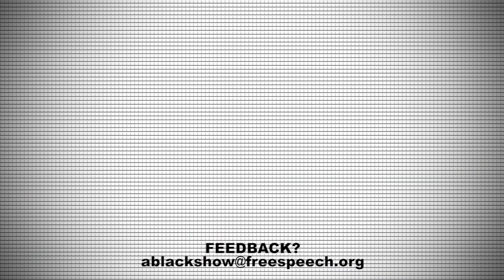ABlackShow Episode 8: Who Care's if He Played God?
Watch ablackshow Fridays at 11pm ET/8pm PT on Free Speech TV.

On the 8th installment of A Black Show, host Elon James White and crew talks Morgan Freemon, Don Lemon, Eric Cantor and more...